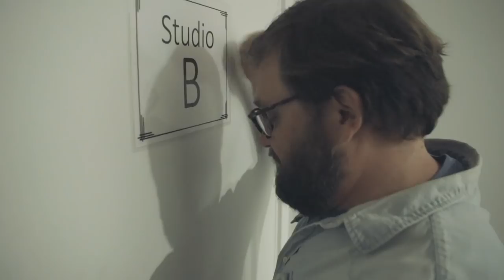SPELL - Behind The Score with Patrick Stump & Barak Hardley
Patrick Stump & Barak Hardley are taking you behind the score of the motion picture SPELL.

Get tickets to Thursday's LA Film Fest screening at ArcLight Culver City

RELEASE DATE: Coming Soon
DIRECTOR: Brendan Walter
COMPOSER: Patrick Stump
CAST: Barak Hardley, Jackie Tohn, Magnús Jónsson and Birna Rún Eiríksdóttir

ABOUT CRUSH PICTURES
CRUSH PICTURES is an entertainment company, founded in 2018, and a subsidiary of CRUSH MUSIC, whose roster includes Sia, Lorde, Green Day, Fall Out Boy, Panic at the Disco, Train and Weezer. Primarily focused on filmmaker-driven and music-based feature films and television, CRUSH PICTURES develops, packages and oversees production and distribution in a collaborative effort with CRUSH MUSIC’S multi-platinum and award-winning artist roster.

Coming Soon: Walt